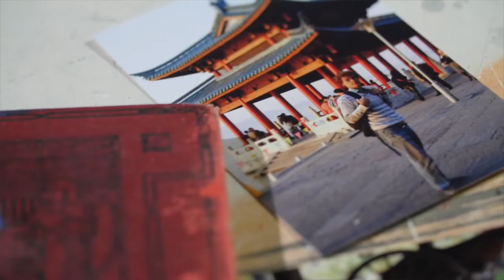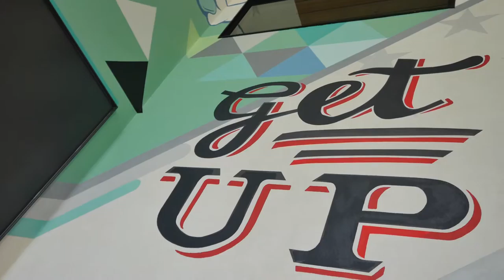Presented by Cadillac: Shaping ATX